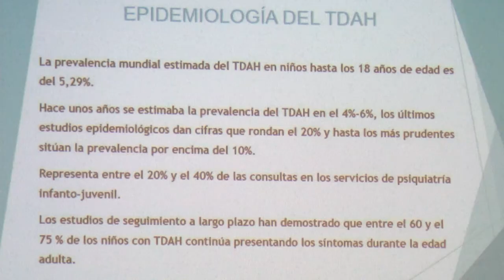Jornadas presenciales: Normas y límites en el TDAH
La Universidad Isabel I ha acogido la IX Jornada de la Asociación Burgalesa de Trastorno por Déficit de Atención con o sin Hiperactividad (Abudah), Normas y Límites en el TDAH tanto en el Aula como en Familia. En este encuentro han participado Antonio Segura, decano de Facultad de Humanidades y Ciencias Sociales de la Universidad, Cristina Peña y Sonia Barbero, presidenta y vicepresidenta de Abudah, Israel Mañas, ponente, y Elena Arce, de la Asociación Profesional de Orientación Educativa de Castilla y León.

Antonio Segura ha destacado la obligación de la institución académica a la hora de abordar y trabajar cualquier cuestión que influyan directamente en la formación de los futuros profesionales de la educación. Igualdad de oportunidades o inclusión educativa han sido algunos de los temas recurrentes de una jornada que ha transcurrido con mucha participación.

Por su parte, Israel Mañas ha puesto en valor el acercamiento del trastorno a la gente, para poder comprenderlo mejor y aproximarse a él con mayor utilidad. Para ello se han expuesto cuestiones relacionadas con el análisis funcional del comportamiento o técnicas de modificación de conducta, de modo que los asistentes sepan qué herramientas tienen a su disposición con el objetivo de utilizarlas para que el niño pueda mejorar y paliar los déficits que tenga.